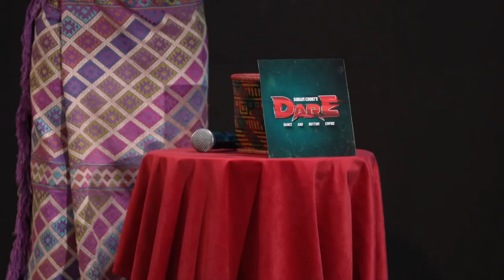Sonam Choki’s DARE- Contestants pick their DAREs for the second episode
In next episode that is Episode 2, six contestants, namely; Nima Yoezer, Namgay Dema (BeBe), Kuenzang Payden (Pugu), Bishal Biswa, Ashish Rai and Sangay Thinley (Bboy Meow) will perform their DAREs.

You may contact them at:

Web: shangree.la